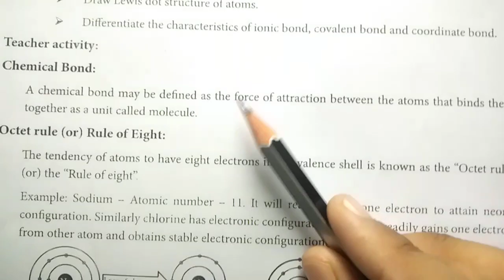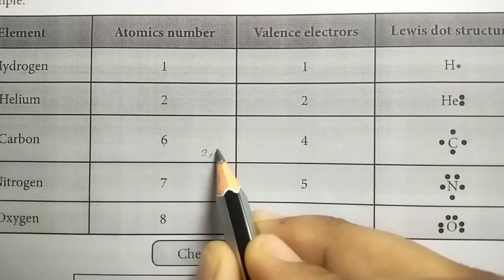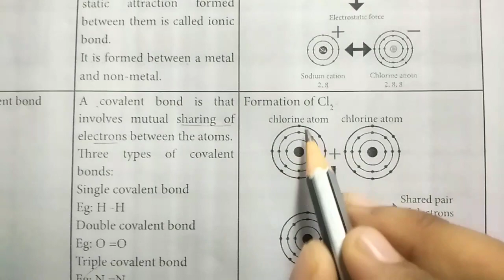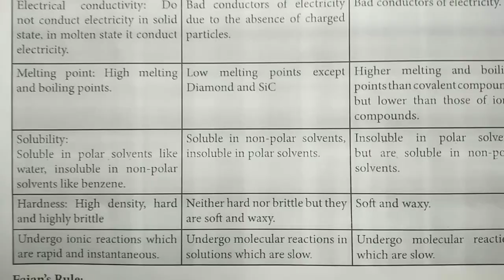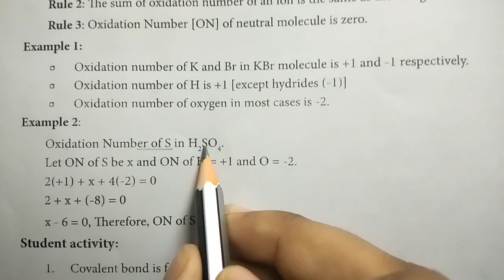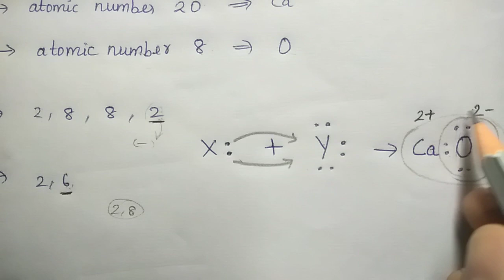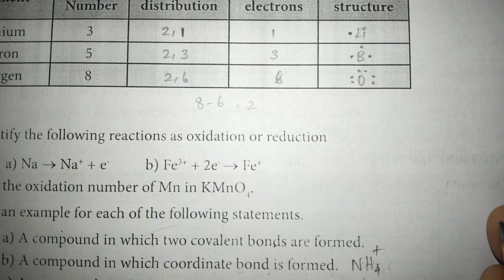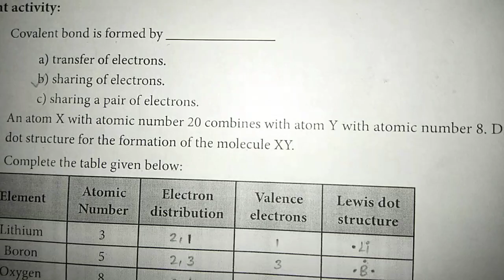Refresher Course Module Class11 Chemistry ~ 4. Chemical Bonding Answers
Refresher Course Module Class11 Chemistry ~ 4. Chemical Bonding
Student activity and Assessment Answers was given in this video.